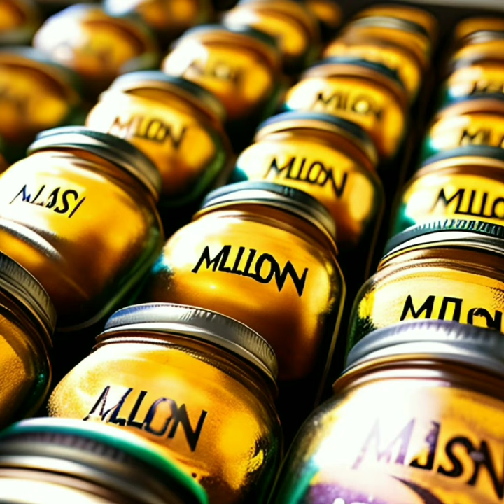cast iron canning, canned O2, prepper pantry, moonshine jar, million mason jars, sourdough starter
I look into my sarcastic homestead comedy ... showcasing designs created in the future based off of things I have seen recently on various social media platforms.  Including such classics as "cast iron canning jars (for bacon)", "canned oxygen", "prepper pantries", "moonshine in a mason jar", "cast iron canning rustic lid limited edition", "1 million canning jars special on temu", and "have you fed your sourdough starter lately?"  All images created with the use of artificial intelligence (which is in lack of anymore anyways).  Yes, I am poking fun at people.  Its supposed to be funny.

Laugh with me (even though we are doomed)!

God Bless!